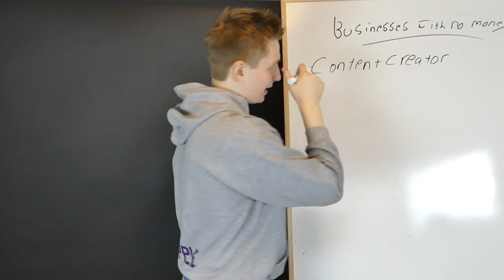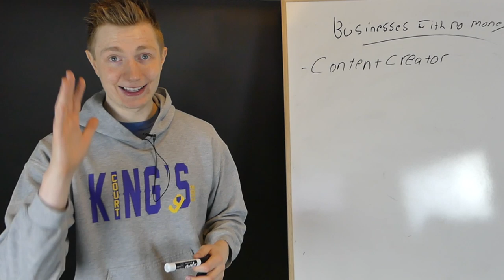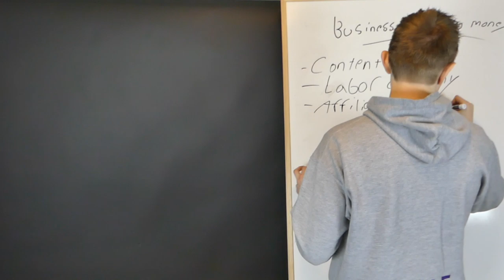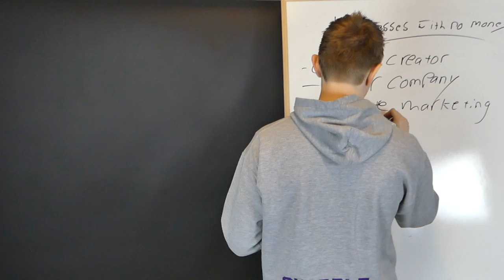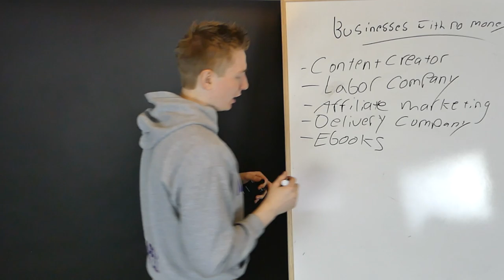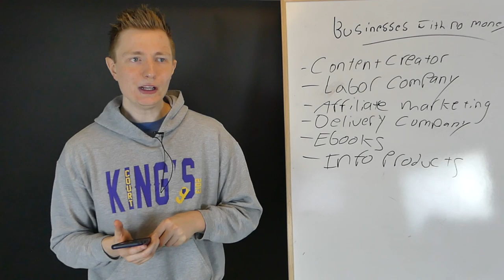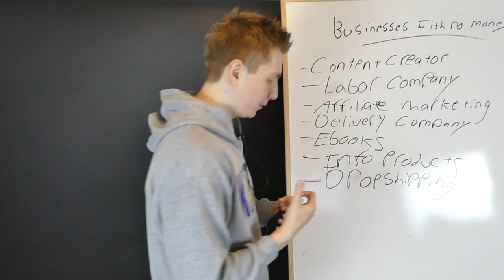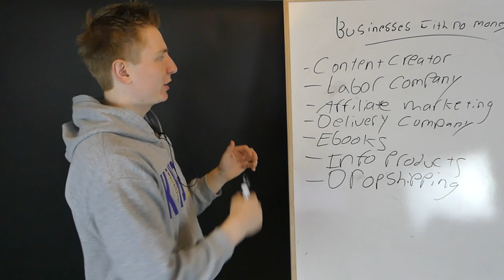7 Businesses That You Can Start With No Money: How To Start a Business With No Money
In this video I talk about something that I am pretty good at if I may say so myself...and that is starting a business with no money. So here is a quick summation of what is in this video. These topics on how to start a business with no money apply to those of you in canada, the uk, united states, and places all around the world.  I also talk about how to start a business with no money as a kid or teenager

One business that is still growing with a window of opportunity for new comers is that of Content Creation a.k.a becoming an influencer. Even though the window of opportunity is closing on some platforms like youtube, facebook, and instagram, I do foresee an opportunity to become an influencer on the platform tik tok. And as most of you may know, if you get big on one platform, that's all it really takes to get a decent following on all platforms.

I talk about starting a business like a labor-oriented company. Some examples I give are starting a cleaning company, starting a landscaping company, starting a dog-walking company, etc. These have a larger window of opportunity right now because there is a lower demand to get into this field vs. the digital space.

I mention starting a delivery company. I actually started this company with no upfront cost minus my over-the-top website. There is still a high demand for customers who want packages at their door within a few hours.

Ebooks. I recently talked to an author about selling ebooks online. There is obviously a big market for ebooks and audiobooks out there. Post shorter ones more frequently to increase success likeliness.

Information products or courses are a good way to make money. All you really need is a website, or an upfront fee to join a course website like teachable or udemy.

Dropshipping. You still have potential to make money here, but the margins are lower and this requires more work than you think. It's also very poplar and competitive now, so the likelihood you will succeed is much lower

Podcast: